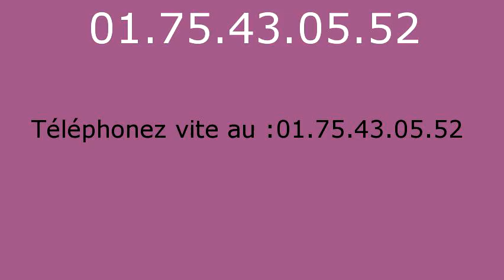Plombier Chennevieres sur Marne - 01.75.43.05.52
Plombier Chennevieres sur Marne. Plombier 94430. Plomberie Chennevieres sur Marne. Depannage plomberie Chennevieres sur Marne. Recherche de fuite Chennevieres sur Marne. Assainissement Chennevieres sur Marne. Degorgement Chennevieres sur Marne. Degat des eaux. Travaux de Plomberie Chennevieres sur Marne. Installation sanitaire Chennevieres sur Marne, robinet, douche, baignoire. Canalisation, degat des eaux, pose de robinet, Installation et remplacement de broyeur, Installation et remplacement de broyeur, Depannage en urgence de WC bouches, Salle d eau, Installation et remplacement toilettes Chennevieres sur Marne, Depannage en urgence de WC bouches. Depannage en urgence de WC bouches. Intervention tuyauterie Chennevieres sur Marne, Contrat d entretien chauffage Chennevieres sur Marne, Pompe de relevage Chennevieres sur Marne 94. Vidange bac a graisse Chennevieres sur Marne 94. vidange fosse septique Chennevieres sur Marne 94.